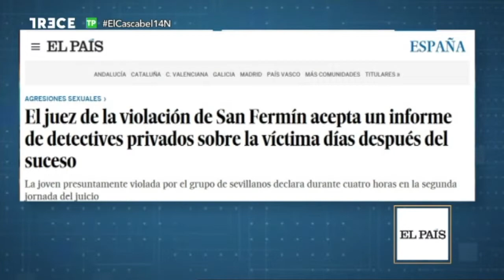'El Cascabel'' de 13TV: Mejores momentos en la sección de 'Sucesos'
Algunos de los momentos más destacados en mi sección de 'Sucesos' en 'El Cascabel' de 13TV, presentado por Antonio Jiménez.